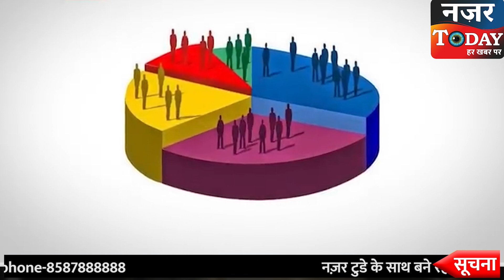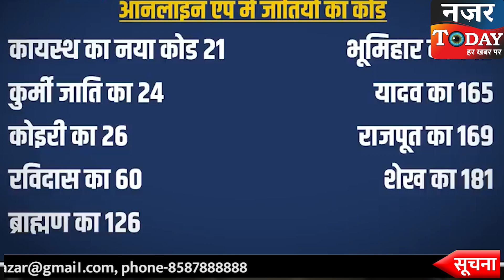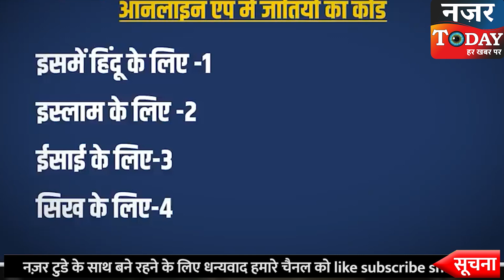Bihar Caste Code: बिहार में 215 जातियों का कोड जारी,अपनी Jati का कोड जानिए | Bihar Cast Census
Bihar Caste Code: बिहार में जातीय जनगणना चल रही है. अब बिहार में जातियों की पहचान के लिए अलग-अलग कोड बनाया गया है. इन कोड के जरिए ही जातियों की पहचान होगी. देखिए आपकी जाति का क्या है कोड नंबर.

देखें NAZAR TODAY, और हमारी वेबसाइट को भी फॉलो करें :
Follow our Website for Breaking and Latest News Updates: